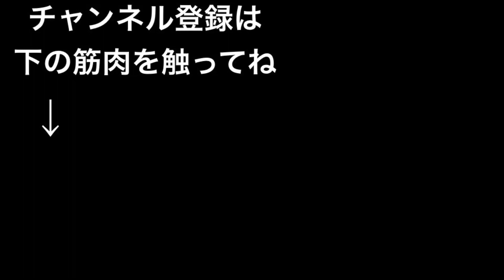【TABATA】(タバタ式)4分で痩せる筋トレ！(自宅でできる)体脂肪を燃やしすぎるルーティン。高強度のHIITトレーニング。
炊き込みご飯の素

⚠️Attention⚠️

　　　　　　　　 体幹
　　　　　　　　筋トレ
　　　　　　　　  HIIT
　　　　　　　　有酸素

　　　　　　　　◆HIIT◆